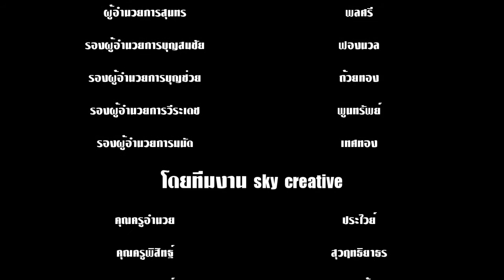โรงเรียนวิถีพุทธ โรงเรียนสังขะ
โรงเรียนวิถีพุทธชั้นนำ  โรงเรียนสังขะ
ทำบุญวันพระ